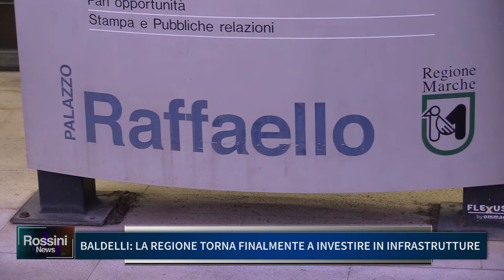BALDELLI: LA REGIONE TORNA FINALMENTE A INVESTIRE IN INFRASTRUTTURE